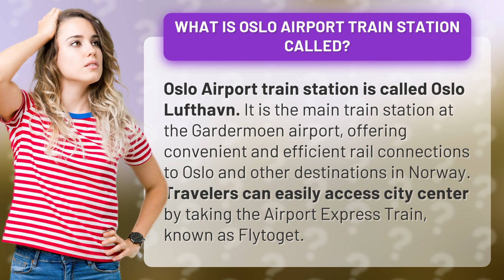What is Oslo Airport train station called?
Uncovering Oslo Airport's Train Station Name • Oslo Airport's Name • Discover the main train station at Oslo Airport, known as Oslo Lufthavn, providing seamless rail connections to Oslo and beyond via the Airport Express Train, Flytoget.